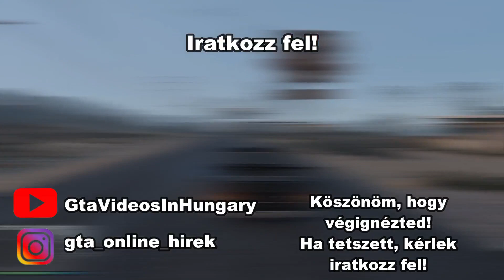TOP 5 LEGGYORSABB JÁRMŰ A GTA 5 ONLINEBAN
Ebben a videóban bemutatom a top 5 leggyorsabb földi járművet a gta  5 onlineban. A bemutatott járművek információt részletesen leírtam a videóban.

A videóban hallható zenék:🎶
Háttérzene:
LAKEY INSPIRED - Blossom
Outro:

Köszönöm, hogy végignézted. Találkozunk a következő videóban.🔥